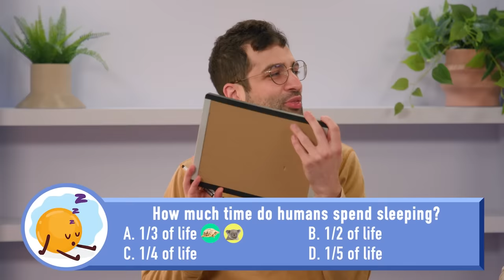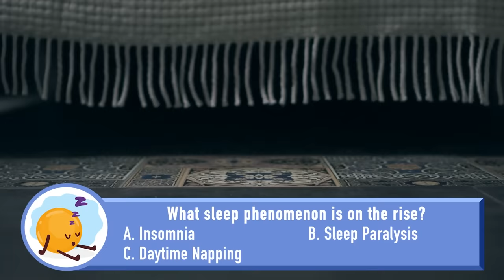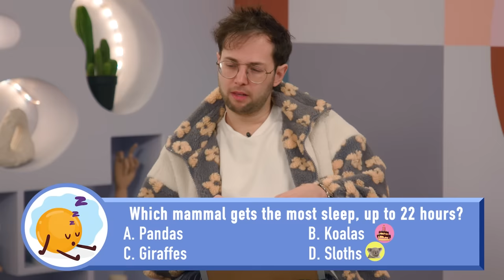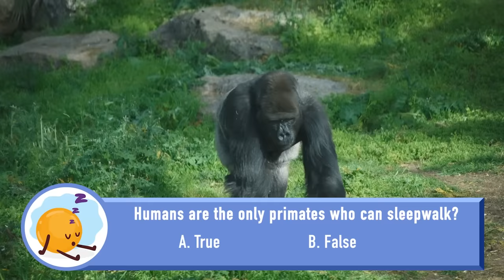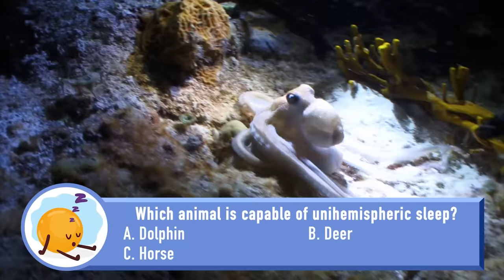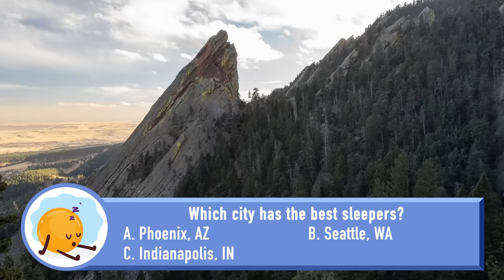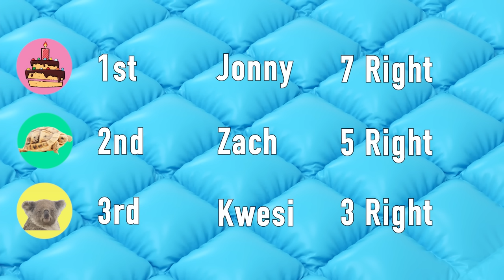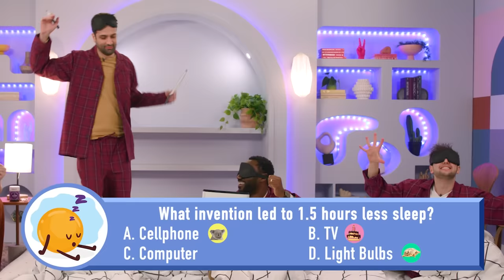Try Guys Extremely Sleepy Trivia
Counting sheep isn’t the only thing trying to put the guys to sleep in today’s video! Watch Zach, Jonny, and Kwesi play a game of extreme sleep trivia to see just how much they don’t know!

APPEARANCES

EDITED BY
Mishelle Martin

2nd TRY LLC STAFF
Nick Morell - Social Media Manager

Thanks to all of our Gold Level Patrons! Traci Lew, Matthew Tadros